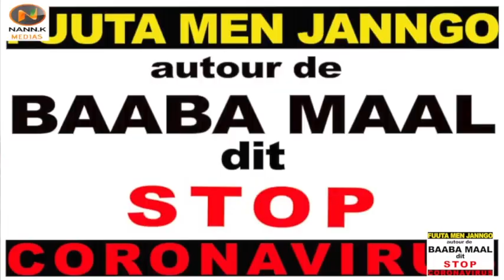Thierno Madani TALL Apeele les Sénégalais a respecter les consigne du Ministère de la Santé.